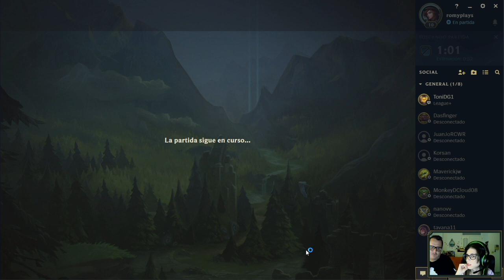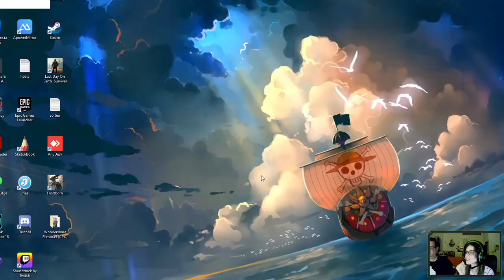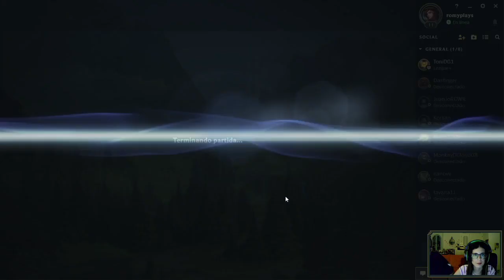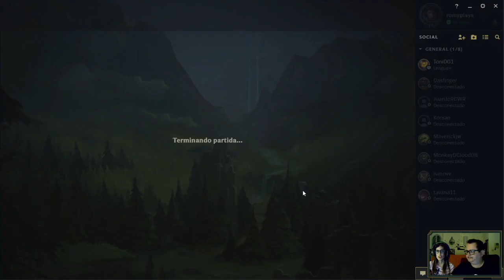League of Legends #5 | Victorias Épicas | Romy Plays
App de grabación: Du Recorder
Auriculares y Micrófono: Starter Pack The Simpsons
Móvil: Huawei P Smart 2019
Programa de Edición: Power Director